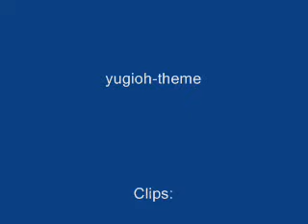The Yugi-Blader Song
itz a video i made when i was bored...it isnt tht good but i made it myself...credits suk and the theme song is of yugioh